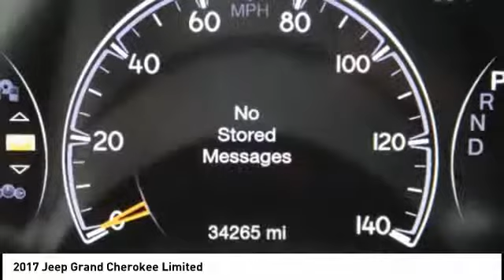2017 Jeep Grand Cherokee Iowa City IA P1222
2017 Jeep Grand Cherokee Limited

Deery Chrysler
651 Hwy. 1 West

Looking for the right ? Today could be your lucky day. this 2017 Jeep Grand Cherokee could be yours.